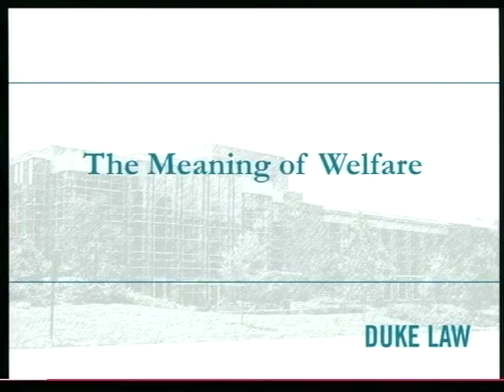Admin Law 2013: A Happiness Approach to Cost-Benefit Analysis | The Meaning of Welfare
Duke Law Journal presents: 43rd Annual Administrative Law Symposium: A Happiness Approach to Cost-Benefit Analysis which focuses on the role of well-being analysis in administrative law. Jennifer Hawkins (Duke Trent Center), Carol Graham (Brookings Institute) and Peter Ubel (Sanford School of Public Policy) discuss topics such as the reliability of hedonic data and the meaning of welfare.

Panel titled: The Meaning of Welfare.

Conference title: A Happiness Approach to Cost-Benefit Analysis. The Meaning of Welfare (Administrative Law Conference 2013)

Appearing: Stuart Benjamin, moderator; Jennifer Hawkins (Duke Trent Center), Carol Graham (Brookings Institute) and Peter Ubel (Sanford School of Public Policy).

Related paper: Carol Graham, An Economist's Perspective on Well-Being Analysis and Cost-Benefit Analysis, 62 Duke Law Journal 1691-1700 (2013).